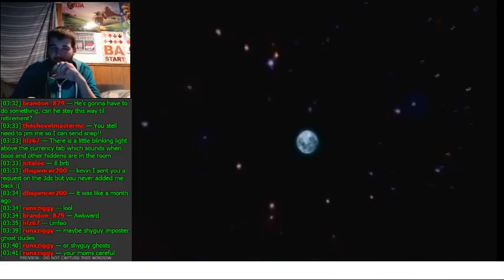Looking At The Cosmos | Luigi's Mansion Part 8 (24KTV Day 342)